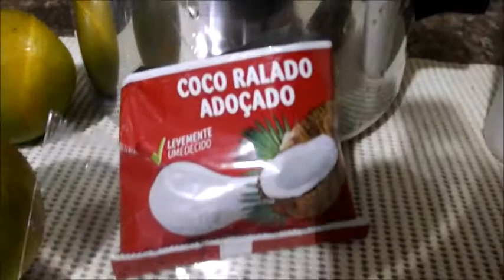DOCE DE CASCA DE MELÃO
Este é um doce muito fácil e rápido de fazer. A casca de melão que descartamos, pode com alguns ingredientes, transformar em uma boa opção de sobremesa.
Executado por: José Augusto Nascibem